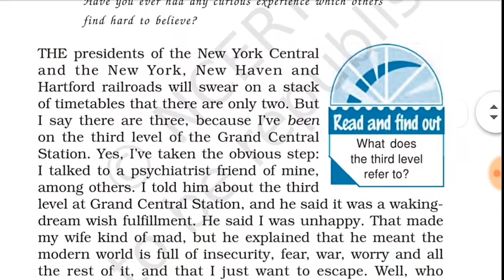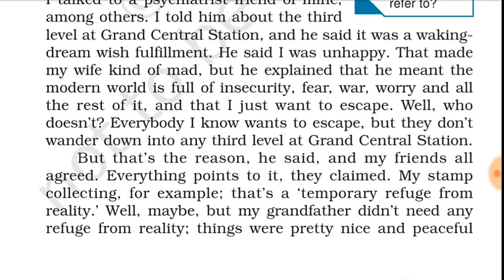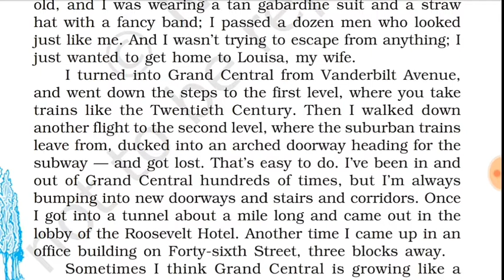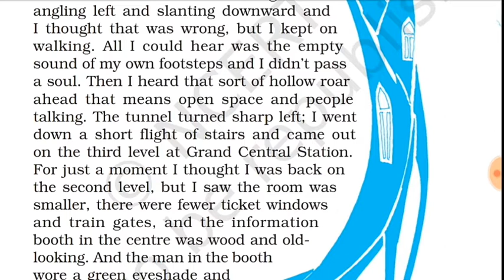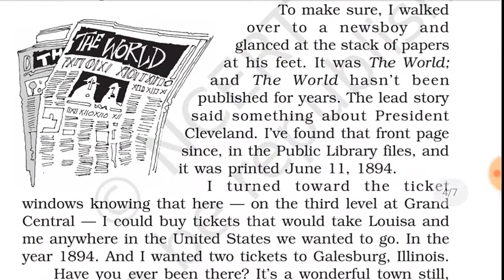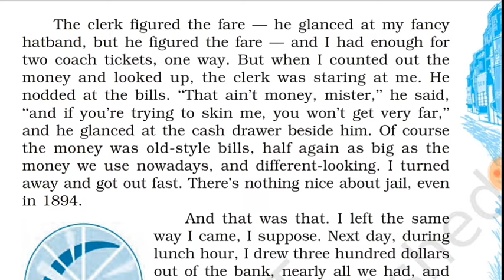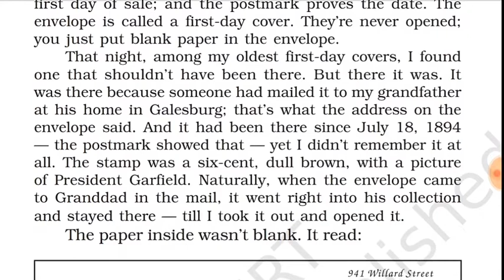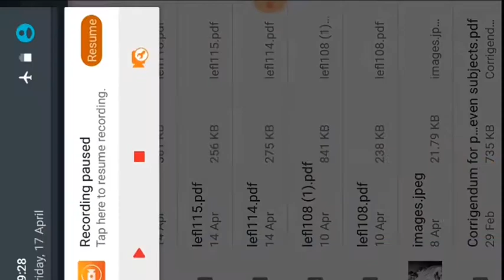The Third Level in hindi, the third level class 12,the third level in Hindi explanation class 12,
The third level by jack Finney in Hindi, the third level in Hindi explanation class 12 CBSE board, chapter first. the third level in Hindi explains that Charley feels that there is Third Level in grand central station,